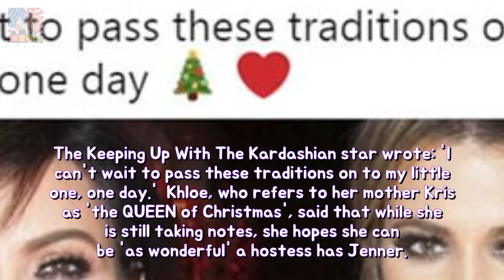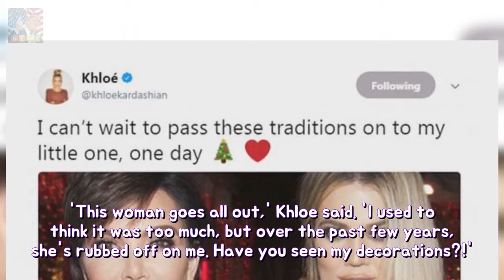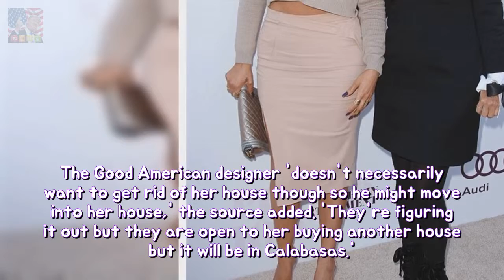Pregnant Khloe Kardashian looks forward in accordance with Christmas stability Proud Breaking News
Proud grandmother-to-be Kris Jenner has broken her silence on daughter Khloe Kardashians pregnancy revealing shes so excited. The momager 62 expressed her happiness after the reality star 33 confirmed shes expecting her first child with boyfriend Tristan Thompson 26 in an adorable Instagram post on Wednesday afternoon after months of speculation.
Paris Hilton appears shut to beau Chris Zylka so he region into NYC longevity Theyve Breaking News:
Jenni Falconer among stars at Hamilton launch She has been laughing off reports with  Breaking News:

✅ The content of my videos is the purpose of entertainment. My video does not contain nudity or Breaking Newsually explicit harmle